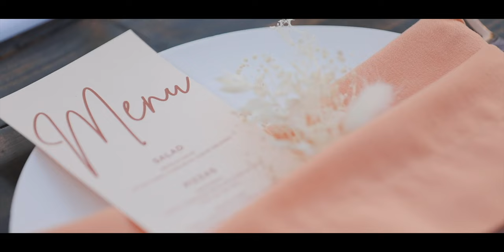Entire wedding party jumps into the pool! // Bougainvillea Estate Wedding Video